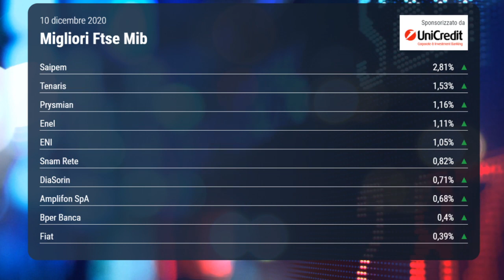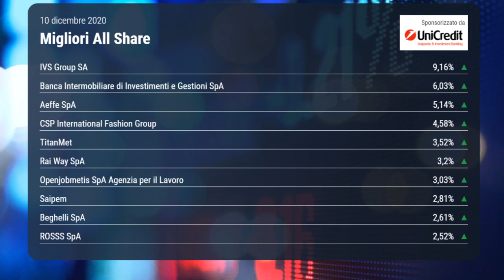OGGI IN BORSA, 10 dicembre 2020 | Ftse Mib debole, rally del Brent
Chiusura in rosso di un quarto di punto percentuale per la Borsa di Milano oggi nel gran giorno del meeting della BCE. Sul Ftse Mib denaro sulle azioni del comparto petrolifero in scia del rally del Brent. Nuovi minimi storici nell’asta di Btp.